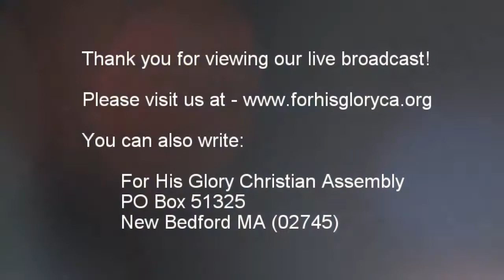2018 1 Bible Study 1 17 2018 Interpreting The Scriptures pt 13 Dr Robert Langevin